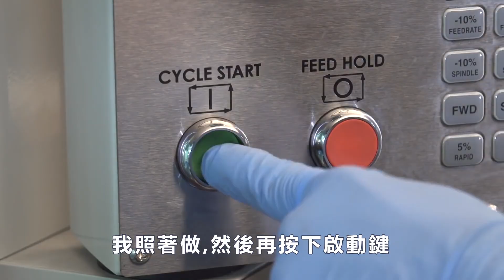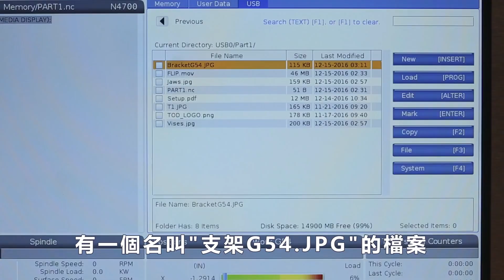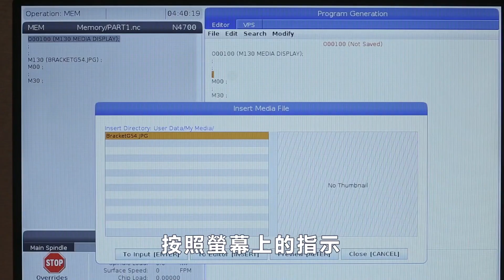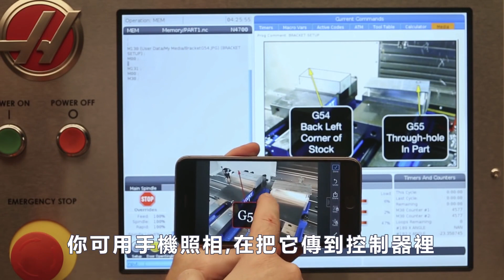[哈斯小教室] 在控制器上顯示照片和影片 ( 車床 銑床 加工應用 ) / Show pictures & videos in your controller